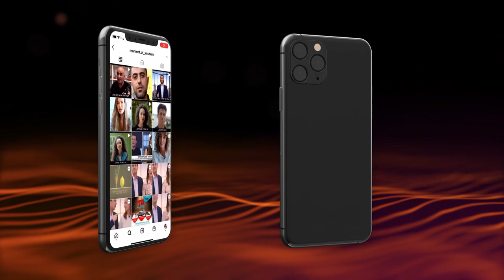הנני שלחני | הרב שמואל אליהו | רגע של חכמה ליום כיפור תשפ''ב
רוצים להיות שליחים של הקב''ה? להביא לעולם אור, תורה, ברכה?
הרב שמואל אליהו בסרטון מסביר מה העבודה הפנימית המיוחדת שעלינו לעשות ביום כיפור.